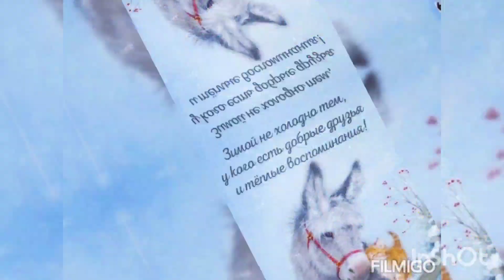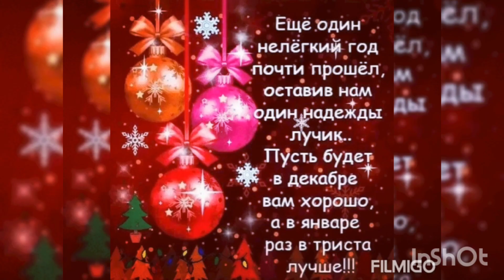Доброе утро, четверга!